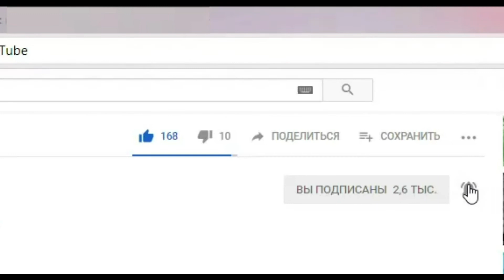Босс ЯЩЕР - Bombastic Brothers – Run & Gun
"Добро пожаловать на борт! Я Джефф, солдат особого отряда "Bombastic Brothers". У нас нештатная ситуация - инопланетное вторжение! А это значит безудержное веселье, экшен, стрельба и очень много пушек - выбирай самую крутую и идем крошить жуков!"

Земля будущего - в общем-то, приятное место, если бы не пришельцы. А когда любимой планете угрожает уничтожение, единственный выход - распылить захватчиков на атомы! Ты знаешь, что делать: беги и стреляй, ведь это классический run & gun платформер в лучших традициях ретро-игр и боевиков 80-х!

Джефф - первый герой, который вступит в твой отряд, но со временем к тебе присоединятся остальные персонажи. На борт космолета поднимутся Доктор Зейн - гениальный ученый, изобретающий убойные гаджеты, ТНТ – блондинка-механик, на стороне которой сражается собранный ее же руками дрон, Джейд Янг – девочка-подросток, нео-ниндзя с молниеносной реакцией, а также другие бойцы. Собери их всех, ведь у каждого собственные умения и уникальная история!

Bombastic Brothers - это:

- 2D платформер с ностальгическим геймплеем
- Любопытный микс из механик разных жанров
- Олдскульные боссы в современной реинкарнации
- Юморной сюжет и харизматичные герои
- Огромный космический корабль (с функциональными комнатами)